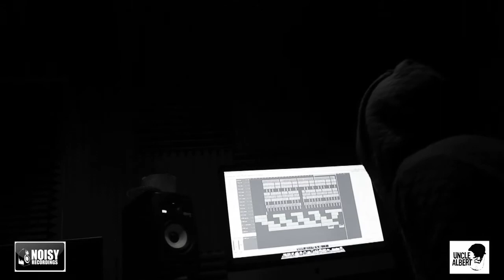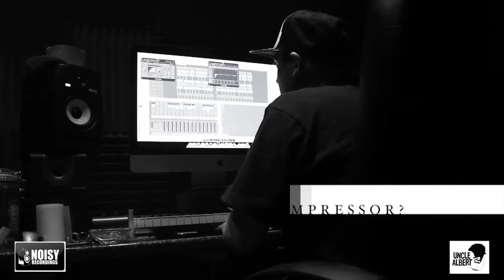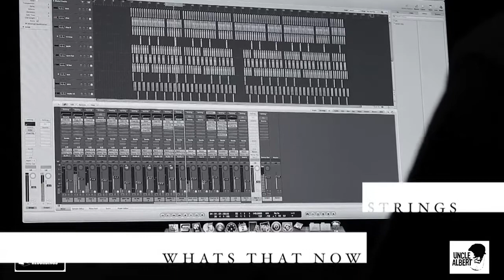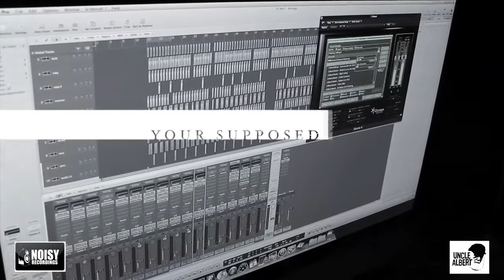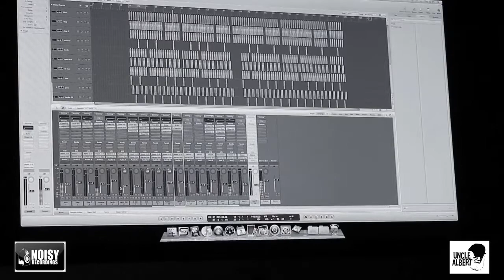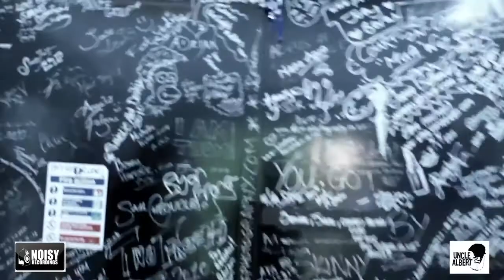SKETCHMAN AND NOISY VIDEO BLOG - EPISODE 1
Video diary providing a behind-the-scenes insight into Sketchman and Mista Noisy's musical lives.

Filmed and edited by Sketchman.